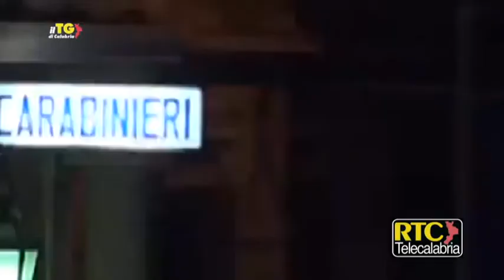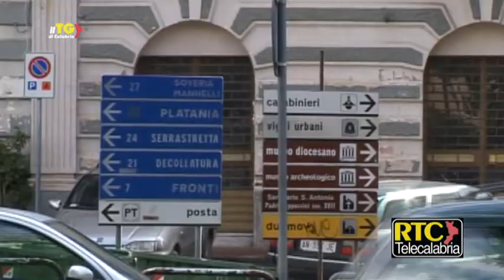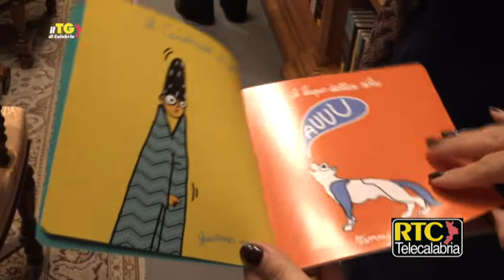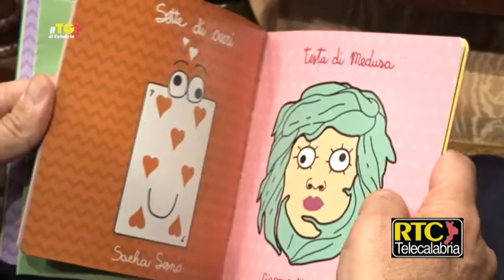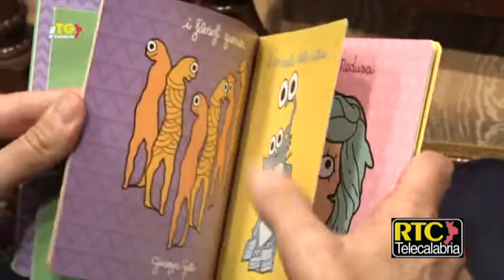Il Tg di Calabria RTC dell'1 novembre 2019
Il TGdiCalabria RTC, l'Informazione calabrese libera e credibile, di venerdì 1 novembre 2019.